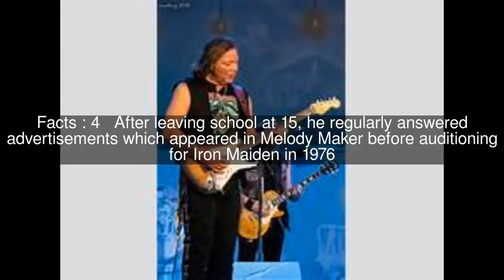Dave Murray (musician) Top #6 Facts